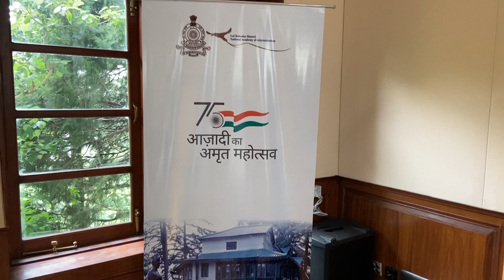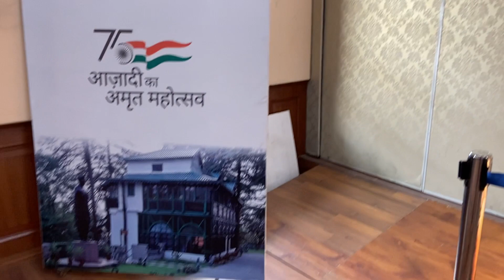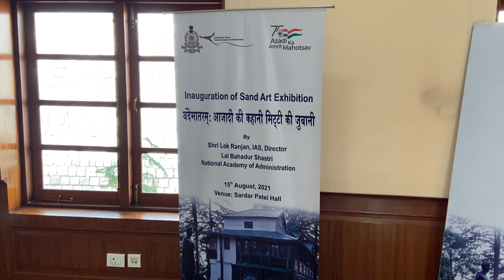Independence Day || LBSNAA || Sand Art Exhibition at IAS TRAINING CENTRE LBSNAA ||MUSSOORIE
In this video you will be watching video of Sand Art Exhibition at LBSNAA amazing Video